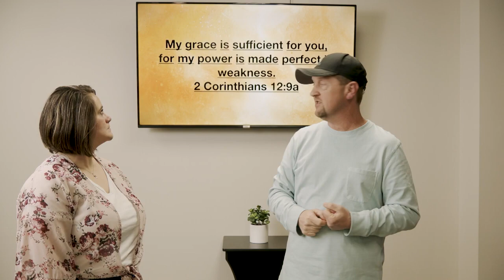Our Enemies Help Us Learn To Love